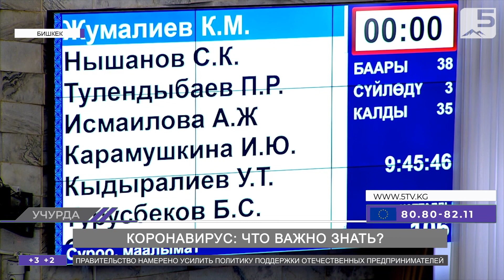Коронавирус: Что важно знать?